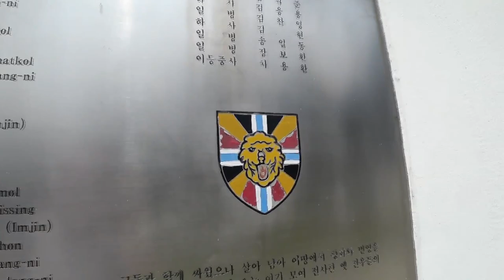벨기에·룩셈부르크 참전기념비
한국의 자유를 지키기 위해 돌아가신 분들에게 감사드립니다.